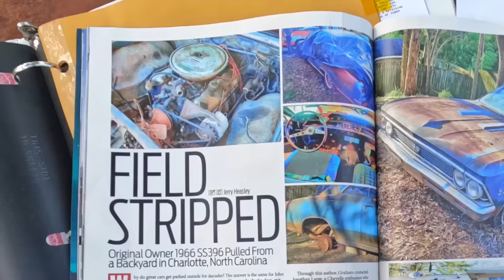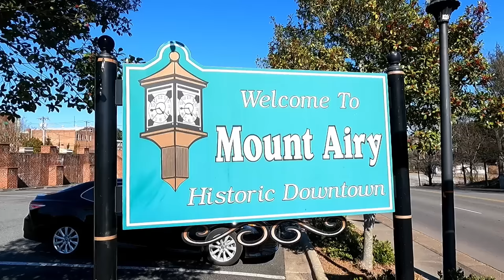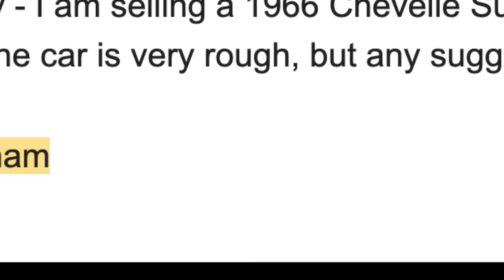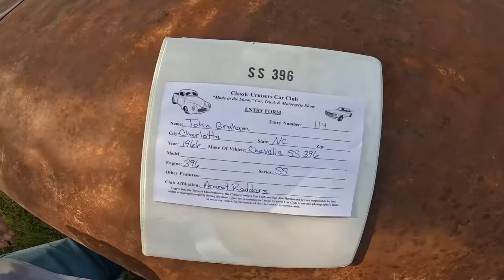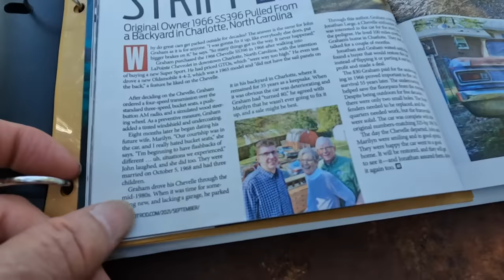Original Owners Drive Their Rusty 1966 Chevelle SS 396 To A Car Show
We fix this old car parked outside 35 years, but leave the rusty patina & faded original paint.